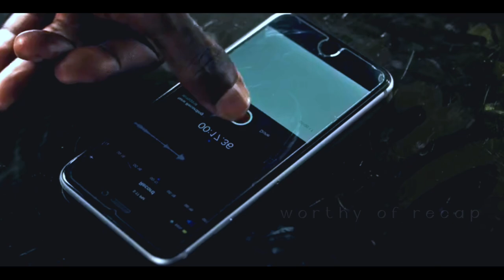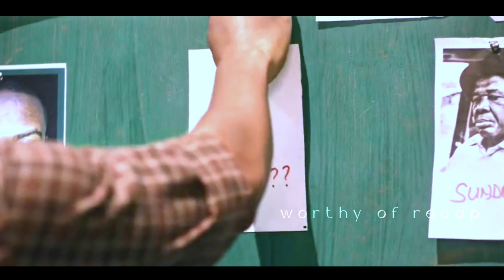Notorious kidnappers kidnapped a man without realizing he was their boss's boss//the trade movie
A notoriously cunning kidnapper has ravaged the southern part of Nigeria for over a decade. Eric undertakes a job that brings the law closer than ever before.

The trade
The trade movie
The trade trailer
The trade full nigerian movie
The trade netflix
The trade movie download
The trade nigerian movie 2023
The trade movie trailer